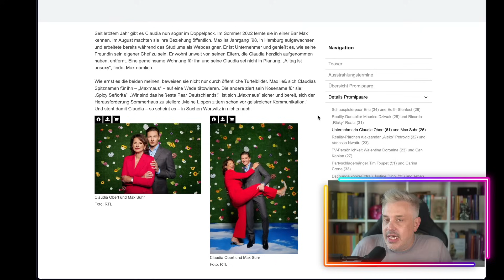EIL-UPDATE! Nach 53 Minuten eskalierte das „Sommerhaus der Stars“! Folge 1 Reaktion Malkiel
Beim emotionalen Pauschalurlaub wird mit harten Bandagen gespielt, gezankt, gezetert, gelästert und gestritten. Das kuschelige Zusammenleben der Traumpaare wird in der 8. Sommerhaus-Staffel auf eine sehr, sehr harte Probe gestellt.
Wer fliegt raus und wer zieht wann noch ein? Wer behält die Nerven? Wer meistert die Spiele am besten und schützt sich vor der Nominierung? Das neue Sommerhaus im schönen Westmünsterland garantiert ungeschminkte Einblicke in das Beziehungsleben der Promipaare. Das traumhaft-teutonische Bauernhaus-Domizil ist keine Luxusherberge. Die Promipaare müssen sich mit den speziellen Gegebenheiten und den Mitbewohnern arrangieren. In jeder Show kämpfen sie darum, dem Hauptgewinn von 50.000 Euro ein kleines Stück näher zu kommen. Doch nur ein Promipaar kann am Ende den Titel und die Siegesprämie gewinnen. Die Zuschauer lernen die Stars von einer ganz anderen Seite kennen, denn sie werden rund um die Uhr von Kameras beobachtet.